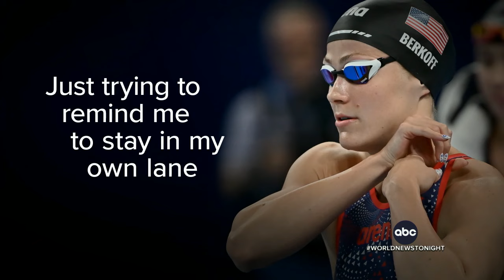Olympics: US swimmer Katharine Berkoff wins bronze 32 years after her dad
Team USA swimmer Katharine Berkoff won a bronze medal at the Paris Olympics -- the same achievement her father, David Berkoff, accomplished 32 years earlier at the Barcelona Games.